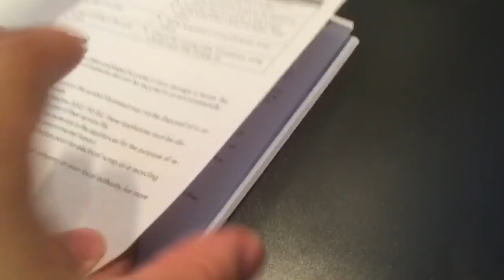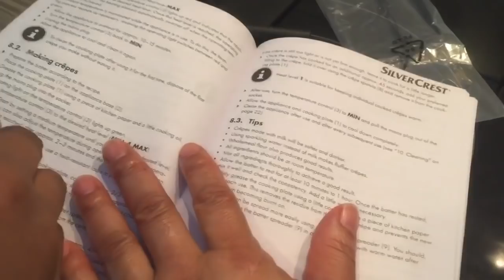Life in Dublin Ireland | Unboxing a Crepe Maker, Kid’s New School | Vlogs.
Enjoy the views from Dublin Ireland. This is a random vlog of some of our daily activities in our new city Tyrrelstown.

My chef in the house ma a special crepe with her new crepe maker.

Love ya 💕